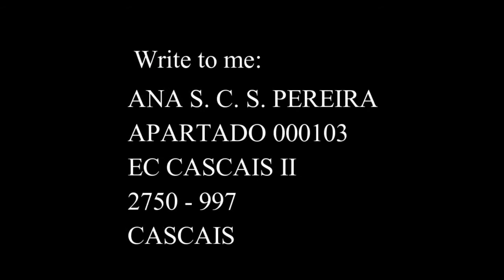SOFT PASTELS – POPPIES FIELD | BEGINNERS LESSON | LOOSE PAINTING | EXPRESSIONISTIC PAINTING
This video is a speed painting of a poppies field. It is a very loose and simple painting with a nice effect in the end, using simple techniques.
I used an assortment of soft and hard pastels (that are linked bellow) and pastelmat paper.

Be inspired, be safe, make art and have fun!!! 😊

If you like this video, please give me the thumbs up and click on the SUBSCRIBE but along with the little bell, to be notified when I post more videos with content like this.

I also have an Etsy shop with fun stuff for you. IT’s called The Amateur Point. There’s a link bellow and also at the end of this video, if you want to check it out.

Write to me:
Ana S. C. S. Pereira
APARTADO 000103
EC CASCAIS II
2750-997
CASCAIS

Materials:
 Pastelmat pastel paper
 Assortment of soft and hard pastels: Conté Unisson (you can buy them at Jackson’s art supplies online store or at their own online store) Sennelier Shmincke Jackson’s (they have their site online) Gallery Mungyo

Filming materials:
 Canon Power Shot SX 430IS wifi (I couldn’t find it, but here is a very close one)
 Nikon D3200
 Blue microphone